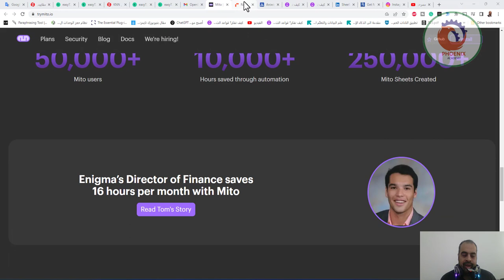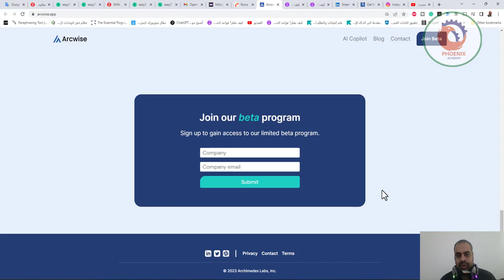استخدام الذكاء الاصطناعي في جداول البيانات Excell and google sheet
الإكسل
Mito AI: لجداول البيانات. يتيح إنشاء كود Python باستخدام برنامج Mito AI chatbot وجدول البيانات.
Rows: جدول بيانات يجمع بين قوة جداول البيانات وعمليات التكامل المضمنة من تطبيقات عملك.
Arcwise: أداة تعمل بسلاسة على جداول البيانات الخاصة بك، حيث توفر القدرة على التعامل مع بيانات تصل إلى مليارات الصفوف. مع إمكانية بناء نماذج بطرق لا يمكن أن تقدمها أدوات الذكاء الأعمال الأخرى.

❤️ روابط التواصل
✅ انستجرام